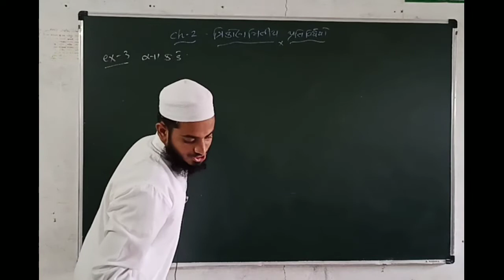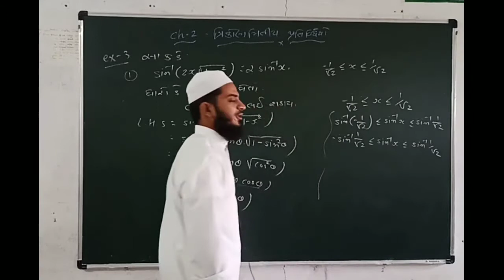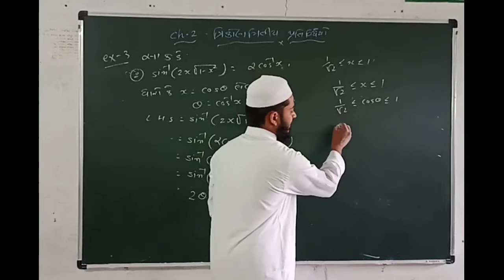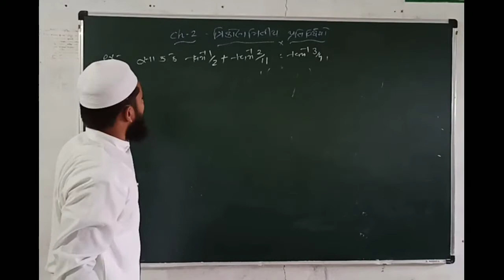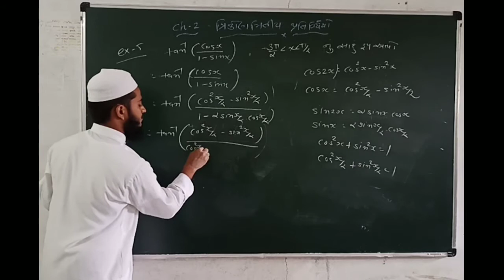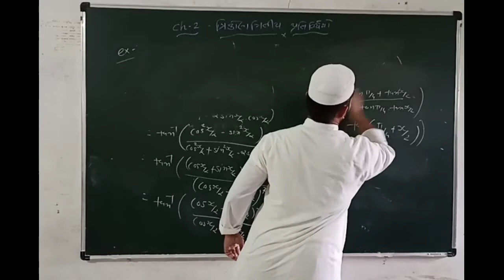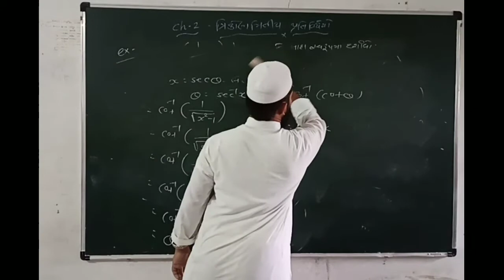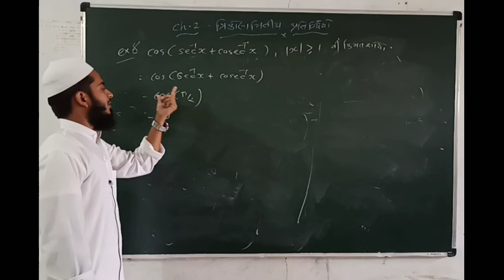MATHS||STD-12 CH-2 ત્રિકોણમિતીય પ્રતિવિધેયો |LECTURE 4 || BY S.S.UMATIYA SIR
~Example of Exercise-2.2